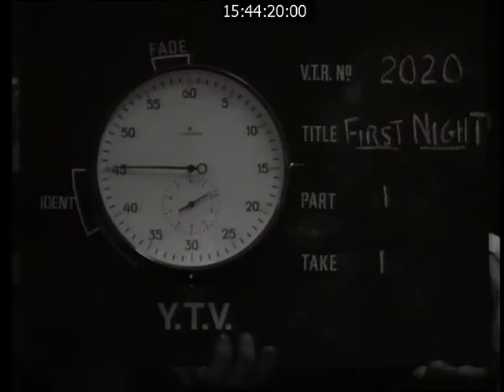Yorkshire TV First Night July 29th 1968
Rare footage of the programme that opened Yorkshire TV's first night 54 years ago, with host Bob Monkhouse mostly singing and not telling jokes, even when introducing such performers as Toni Lamond and Frankie Vaughan.